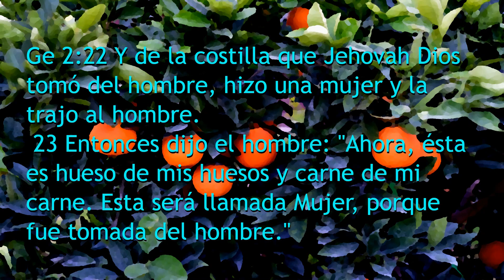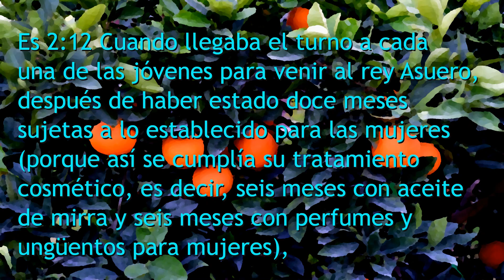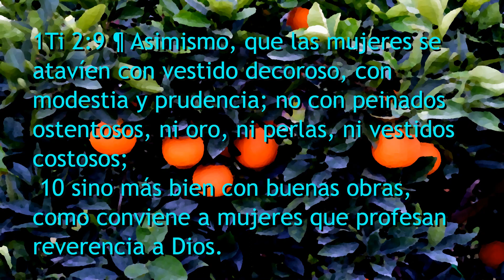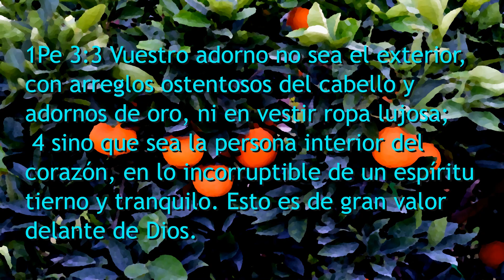El uso del maquillaje y los adventistas